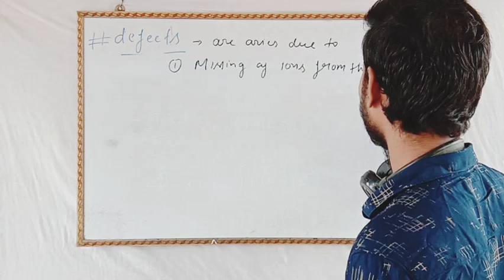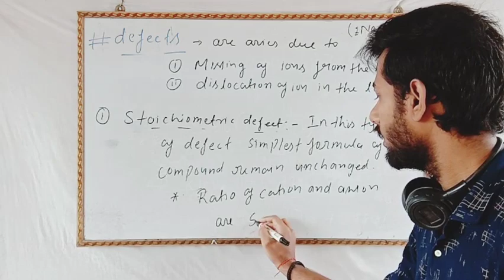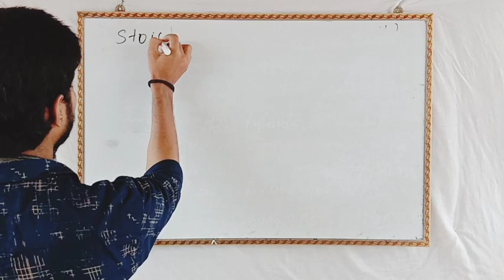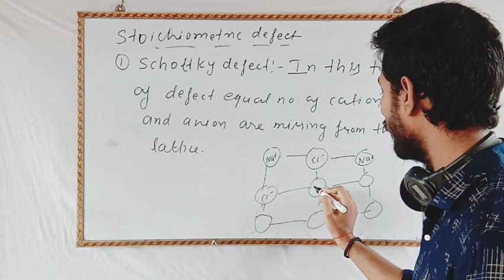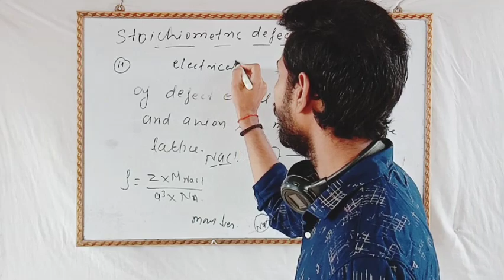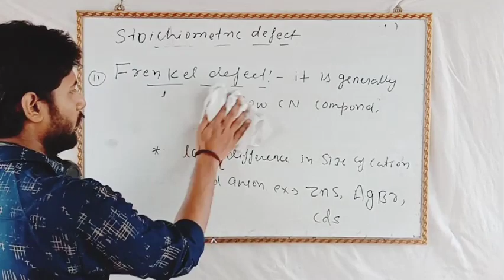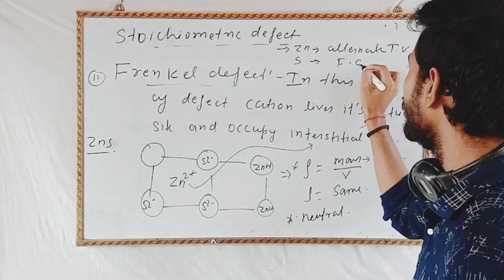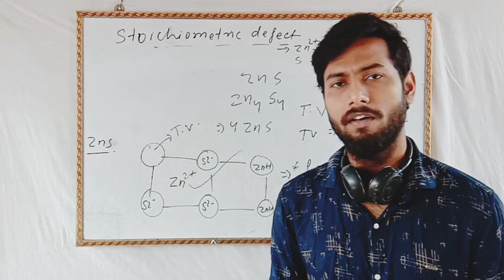Schottky and frenkel defects solid State lec:-13